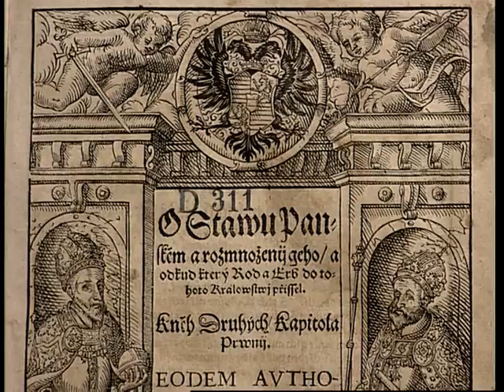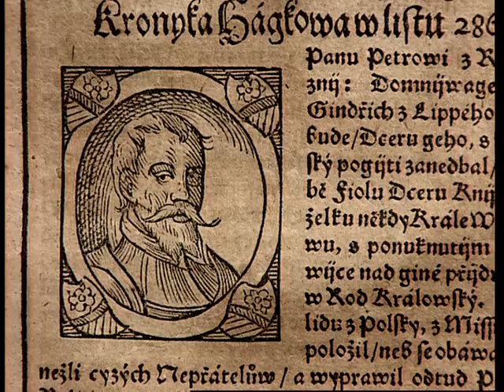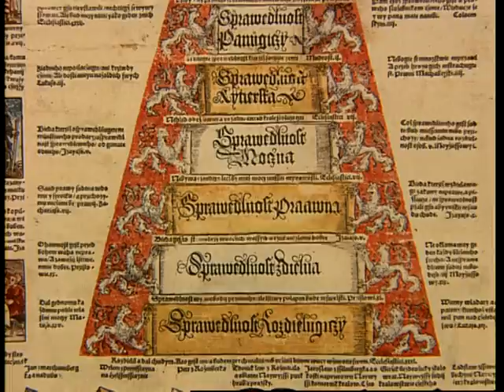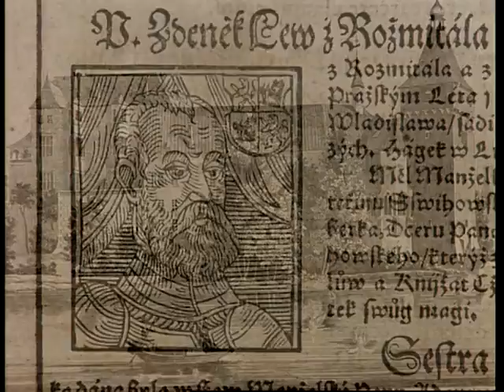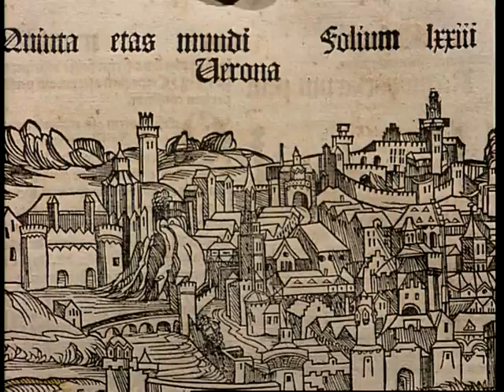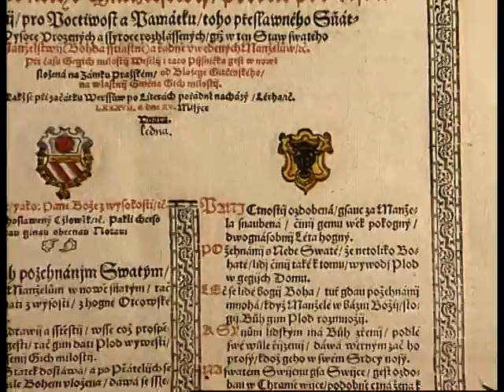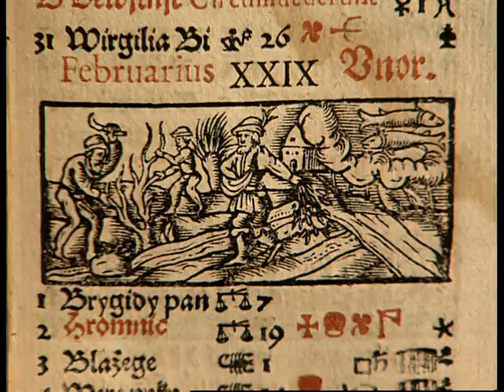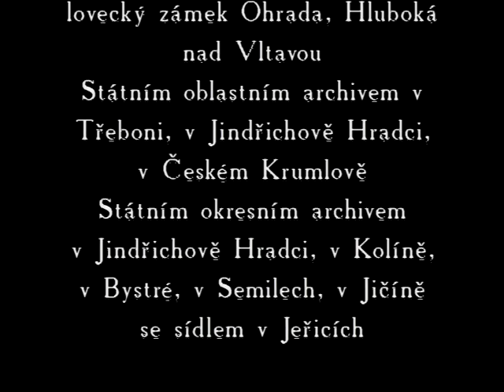Šlechtické rody Čech a Moravy (Rožmberkové)